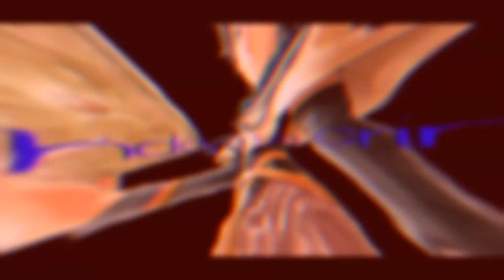Happy Birthday To Yuno Grinberryall With Robchuckle And Friends 4TH October! :D